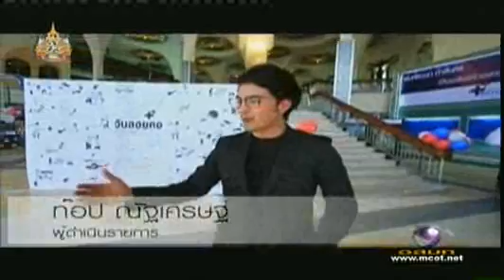สวดมนต์ข้ามปี 2554-2555 ศ.นพ.อุดมศิลป์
รายการ THE LOOK ช่วง ศ.นพ.อุดมศิลป์ ศรีแสงนาม
ประธานคณะกรรมการจัดงานสวดมนต์ข้ามปี 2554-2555
ช่อง 9  วันที่ 28 ธ.ค. 2554 เวลา 23.00 น.